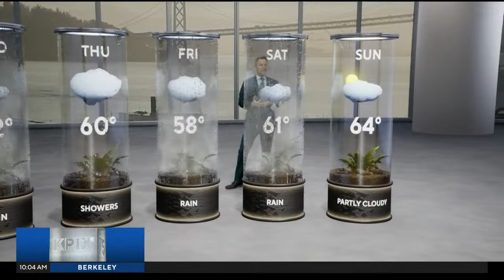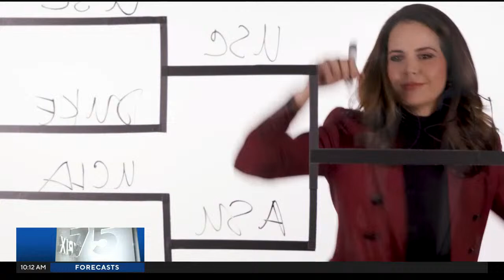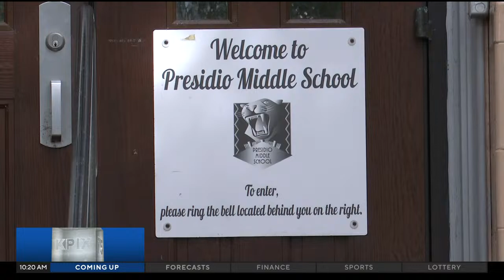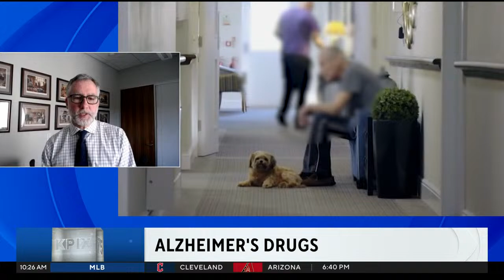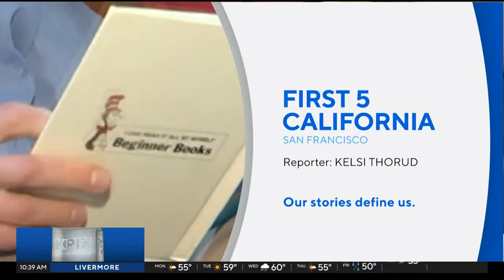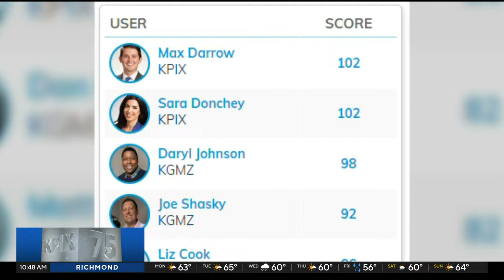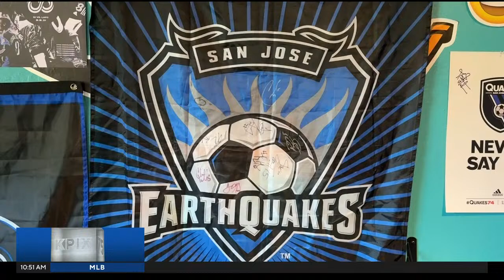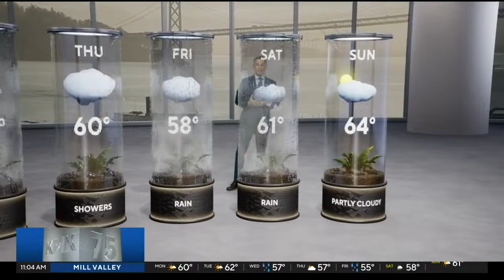CBS News Bay Area 10am 3/25/24